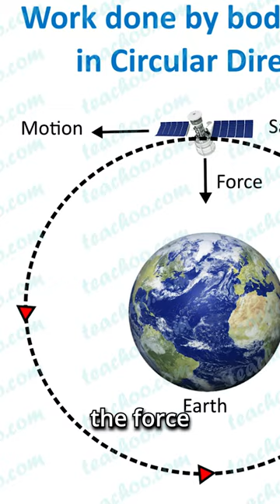How Do Satellites Stay in Orbit Around the Earth?